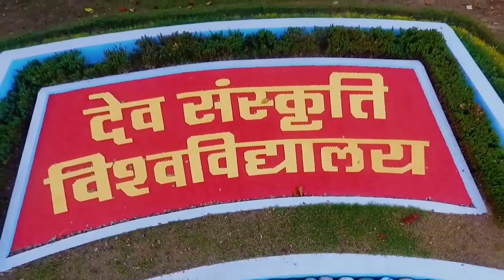Dev Talk Series Learn From Leaders || Episode 12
Our Eminent Speakers

1. Address by Hon Pro Vice Chancellor Sir, Dr. Chinmay Pandya

2.  Dhananjay Sahu, India

3.  Chandramauli Upadhyay, India

4.  Mohan Das, India

5. Rohit Rawal, India

6.  Yug Prahari, India
Join Us and have a great learning experience with eminent speakers sharing valuable insights about life
Lets Share it to reach students of all ages